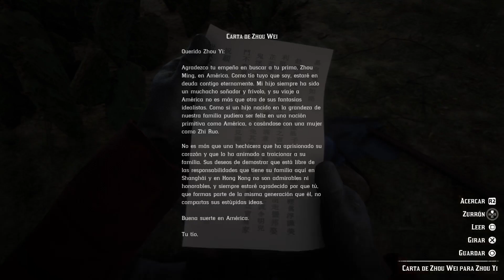Red Dead Redemption 2 - ¿Qué le pasó al chino de Armadillo? (¡Quédate con su sombrero único!)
Un suscriptor, Faaku, me ha recordado que nunca subí un vídeo con la localización de este hombre chino muerto que se encuentra en Armadillo. Además de una carta, también obtendréis un sombrero único en ese lugar.